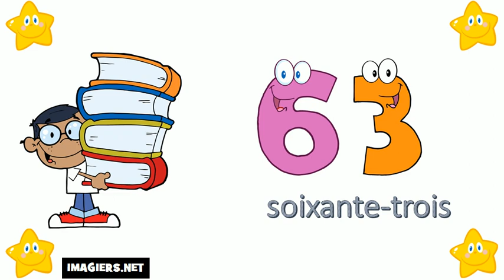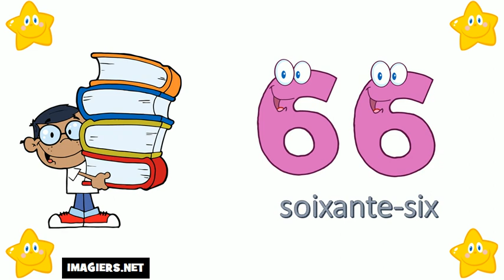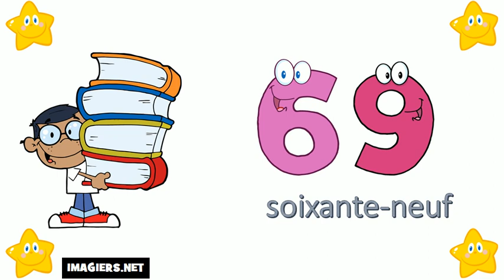Aprende Francés # Los números del 60 al 70